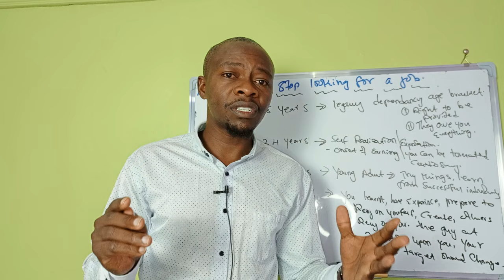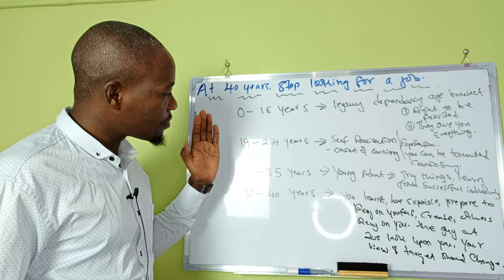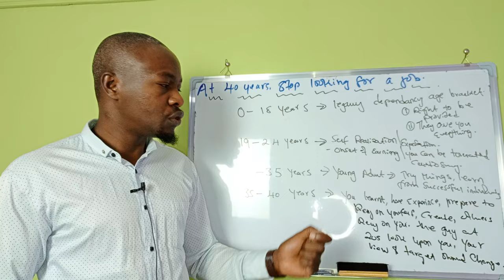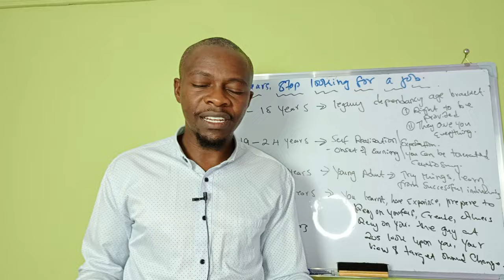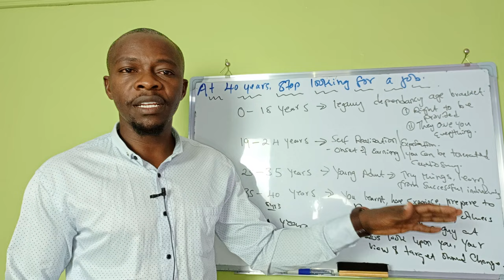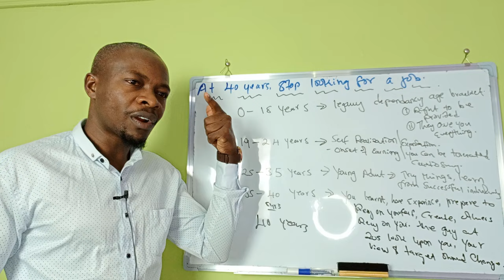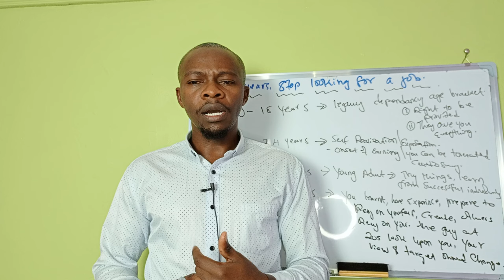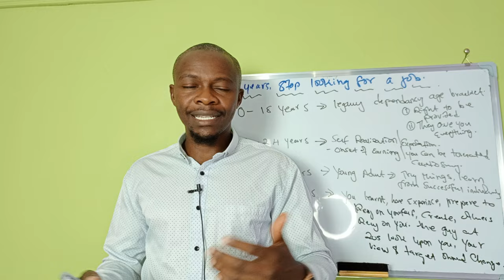At 40 Years, STOP looking for a job!. Do this instead!.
At 40 and above, cease looking for a job rather focus on creation. focus on self reliance, you someone's mentor and someone is looking upon you. we were created to gave dominion.